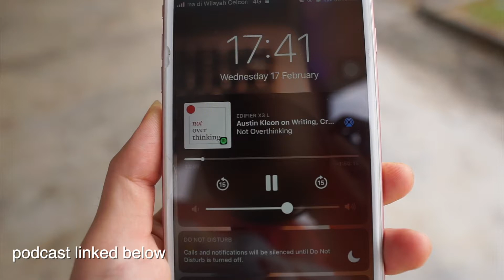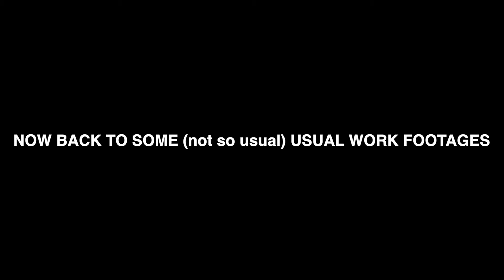Overcoming the Weekly Student Burnout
Year 2, Sem 2, Week 4, Day 3.

"Counting my days and making it count. These are days that I'll never be able to get back. It isn't the easiest and isn't the kind of days that I would say 'memorable', but it's what I got. Maybe sometimes, we just gotta make the most out of what we have."